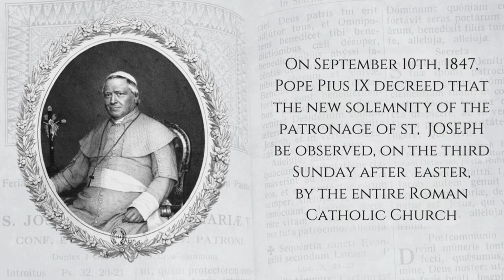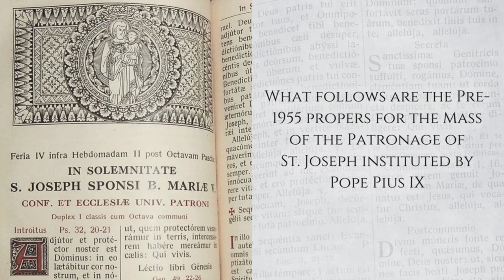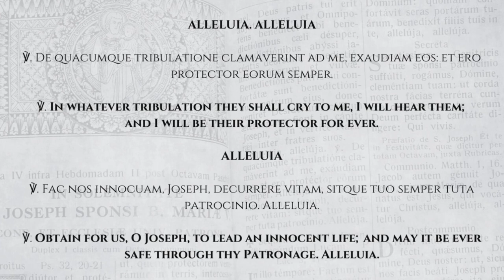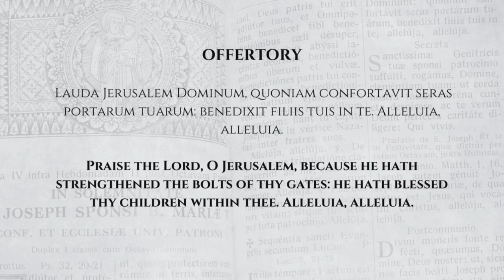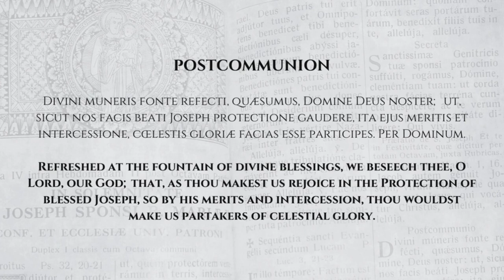PRE-1955 ST JOSEPH MASS PROPERS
Propers for the Third Sunday after Easter Mass of the Patronage of St. Joseph instituted by Pope Pius IX.